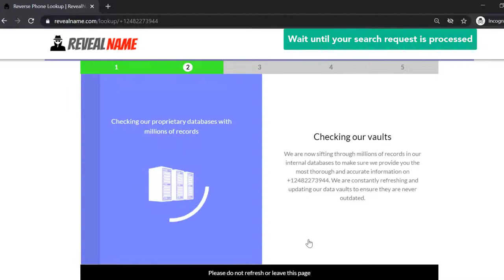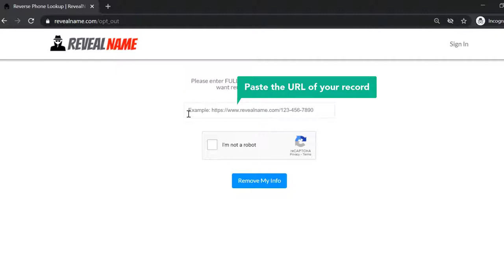HOW TO OPT OUT OF REVEALNAME COM VIDEO GUIDE BY ONEREP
Visit OneRep.com to set up automatic removal of your listings from data broker sites

How to opt out/remove/delete your personal information from RevealName.com

TIMESTAMP:
- Go to RevealName.com 0:00:10
- Enter your number 0:00:13
- Click the ‘Name Lookup’ button 0:00:22
- Click ‘Confirm’ 0:00:26
- Click ‘Yes’ or ‘No’ depending on whether you own this phone number 0:00:28
- Solve a CAPTCHA 0:00:31
- Wait until your search request is processed 0:00:36
- Copy the URL of your record 0:00:44
- Scroll down the page option 0:00:52
- Click ‘Do not sell my information’ 0:00:58
- Paste the URL of your record 0:01:02
- Solve a CAPTCHA 0:01:07
- Click the ‘Remove My Info’ button 0:01:14

Your opt out request has been received!

OneRep’s proprietary algorithm automatically scans over 100 data broker websites for your profiles, then makes sure your private information is removed, once and for all.